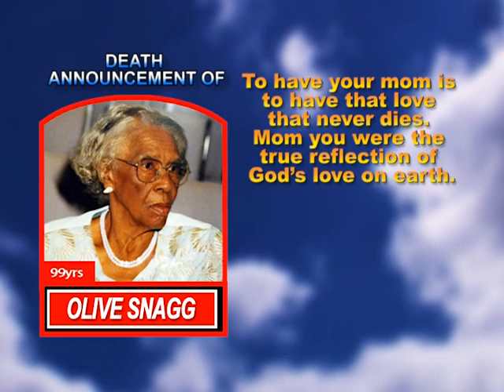Olive Muriel Snagg short